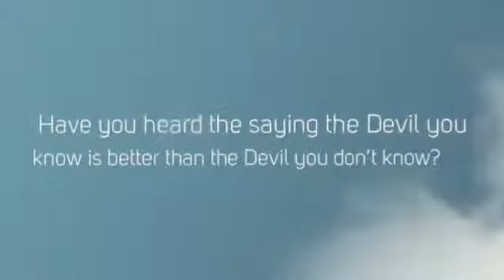Phil Wasserman Presents Powerful Tax Planning Strategies for Retirement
Tax-Free Wealth Transfer replaces highly taxable annuities and IRA's with tax-free money. Phil Wasserman